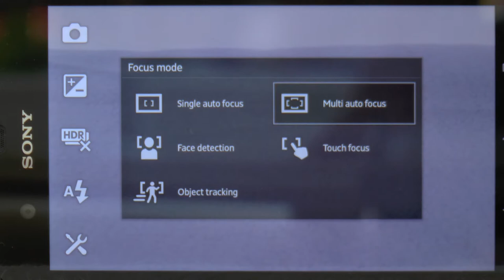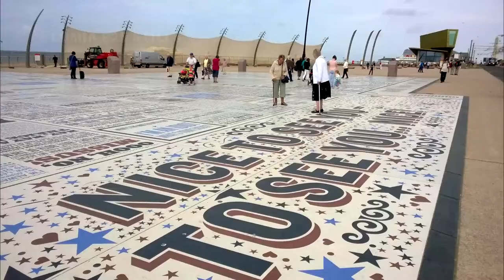Smartphone camera technology, is it ready to replace compact cameras for everyday imaging needs?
More and more people are using smartphones to capture stills and video for personal use and upload to a host of social networking sites. Is it that camera technology has now arrived at a position that we can forget compact digital cameras and rely on just one device to fulfill all our imaging needs or have we reduced our quality expectation from these devices?
I look at two popular smartphones - the Nokia Lumia 925 with its optical stabilisation and the Sony Xperia Z and offer a few video clips and stills to illustrate the progress being made with these devices.